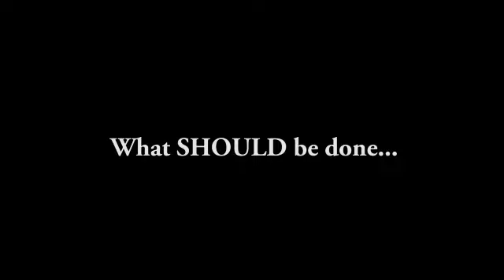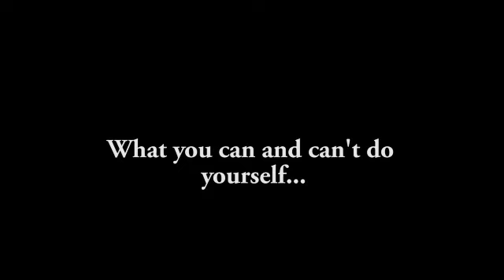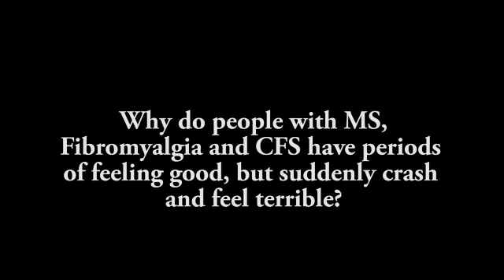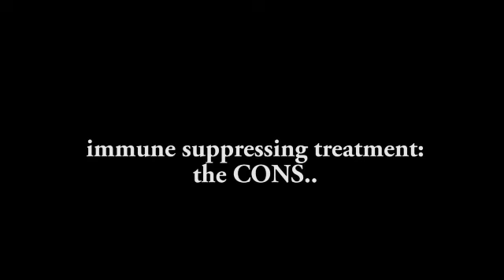Recovering from MS, FM and CFS: Brisbane Physiotherapist Kate Stossel chats to Prof. Garth Nicolson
Meet Kate, a 30 year old Physiotherapist and currently full time mother of two from Brisbane Qld Australia.  Kate has M.S, CFS and Fibromyalgia amongst various other viral, fungal and infectious imbalances.

During this clip Kate chats to Californian Chief Research Officer and Founder of the Institute for Molecular Medicine, Prof. Garth Nicolson about multiple sclerosis, chronic fatigue, fibromyalgia, rheumatoid arthritis, autism and birth defects,  diet, heavy metals and ways to recoup her depressed immune system.

Late 2011, Kate travelled with her 6 month year old together with her mum and Beyond the Bandaid founder Bec Mills to attend the Fibromyalgia Treatment and Learning Centre, Sacramento, California where she would consult with Rheumatologist Dr Michael Powell, for treatment planning.

During this 12 day trip, Kate was amongst the action, well placed and eager to chat to Prof. Garth Nicolson who drove 2 hours from Huntington Beach, California to meet with Bec for a 2 hour interview in their L.A hotel room.  Kate and Prof Garth Nicolson explore a number of questions related to infections ideology, MS medications, how to recoup a depressed immune system, how to protect her children from becoming sick with the same illnesses, and what she can do herself to restore mitochondrial damage and other symptoms.

Invisibly ILL, A Stealth Reality DVD $27.95,
Invisibly ILL, A Stealth Reality Digital Download $17.99

Explore. Discover. Understand The Role of Stealth Infections in Chronic Illness.